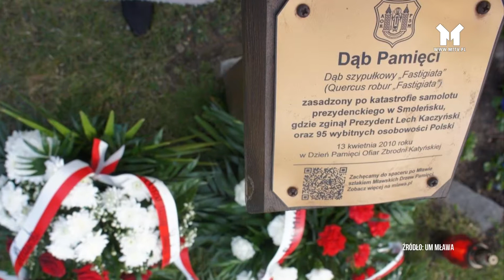Mława - NIE WYPADA NIE PAMIĘTAĆ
Minęło 11 lat od katastrofy smoleńskiej. Zginęło wówczas 96 osób, w tym prezydent RP Lech Kaczyński. W całej Polsce odbyły się uroczystości, miały charakter kameralny. Jak i pozostałe wydarzenia. Kwiecień obfituje w obchody o charakterze patriotycznym.